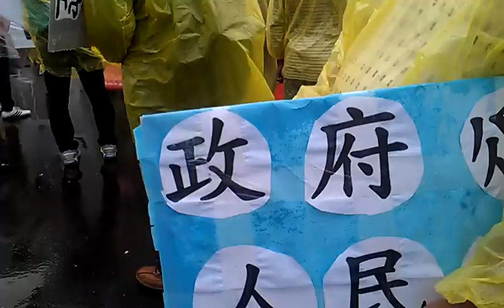混蛋政府人民自救政府政策不得民心可見一斑VIDEO0780